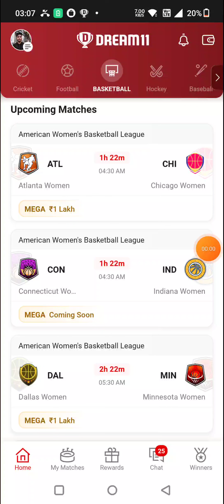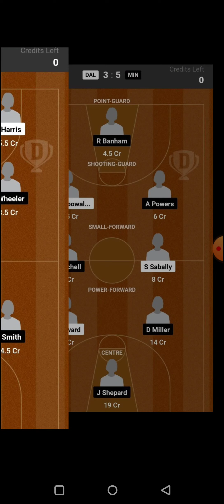SEA vs NYL BASKETBALL DREAM11 TEAM PREDICTION TODAY MATCH | WNBA BASKETBALL DREAM11 TEAM